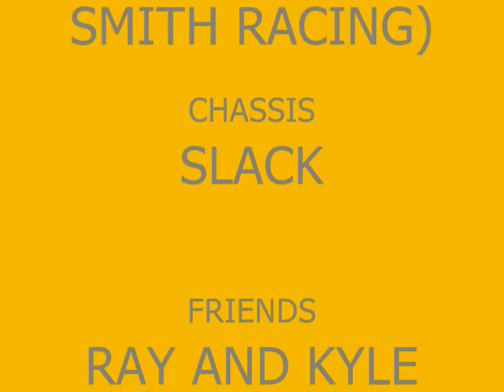Kevin Berger jr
racing with Kyle Weiler